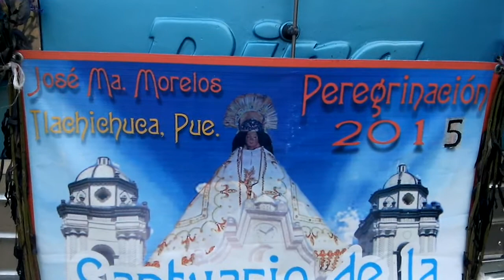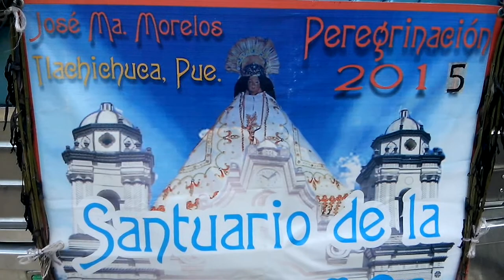Turisticos ledo morelos tlachichuca